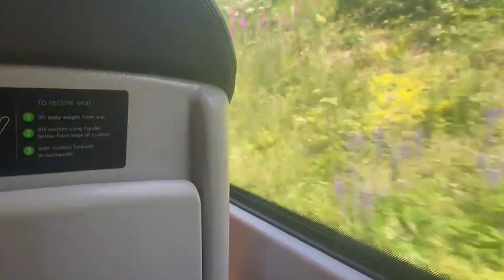Inside The Studio: Beat making and engineering Session With Kidxbeatz VLOG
Thought i'd start recording some of the studio sessions lets see how it goes..

TAGS IGNORE **

Inside The Studio: Beat making and engineering Session With Kidxbeatz